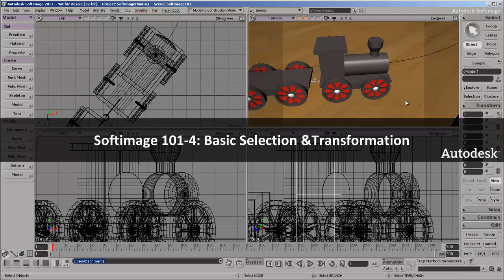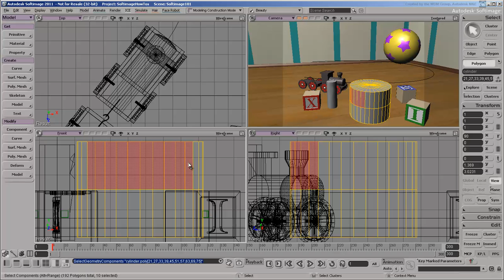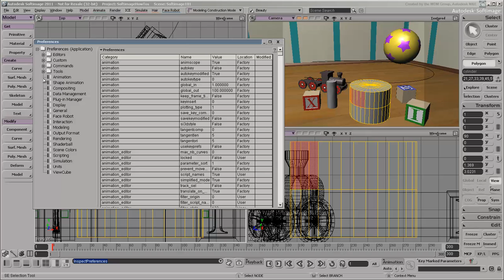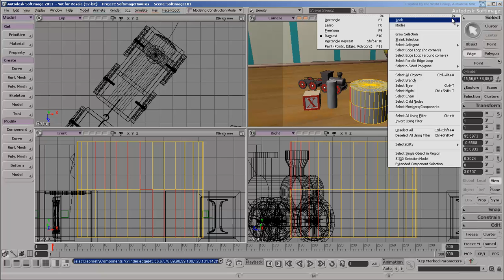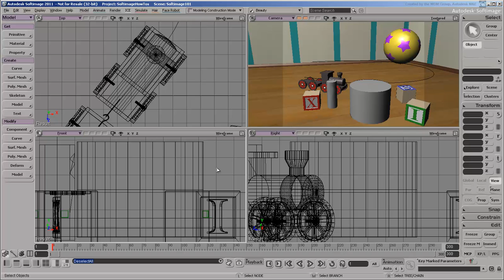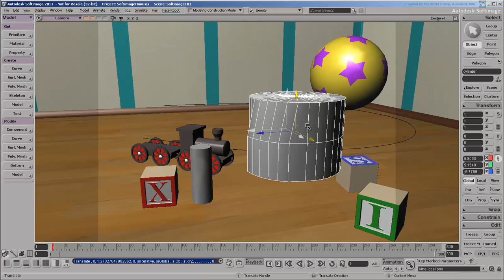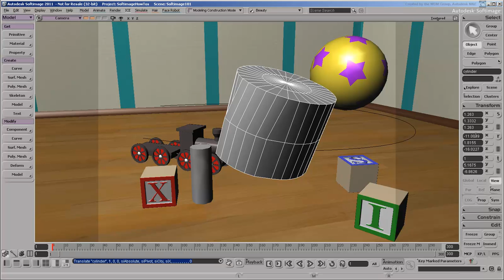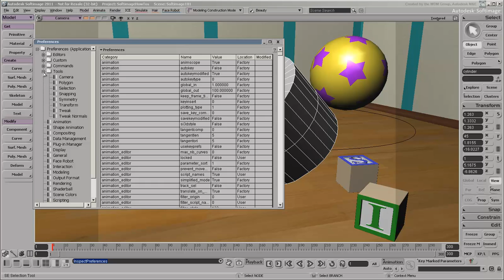Softimage 101-4: Basic Selection & Transformation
Level: Beginner
Recorded in: Softimage 2011.5
Description: This series of videos covers some of the basic interactions and operations in Softimage to help new users get up and running quickly.